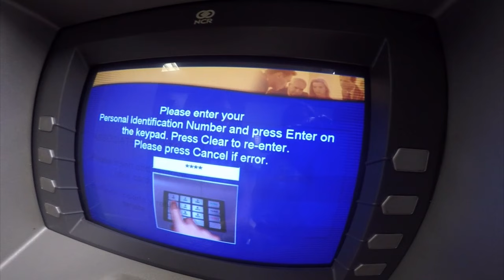The simplest, most effective way to prevent debit fraud | Clark Howard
Here's a simple way you can protect criminals from stealing your debit card information.

ABOUT CLARK:
Clark Howard is a nationally syndicated consumer expert who shows you ways to save more, spend less and avoid rip-offs. Clark's practical money-saving advice will help you save on everyday expenses and major purchases, maximize your savings, plan for retirement and everything in between! Engage with Clark on Facebook and Twitter.